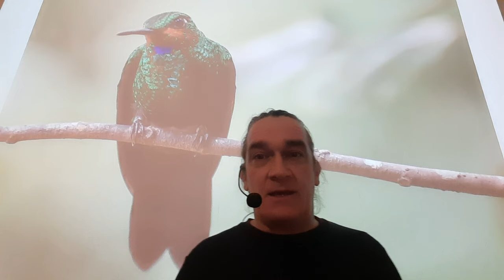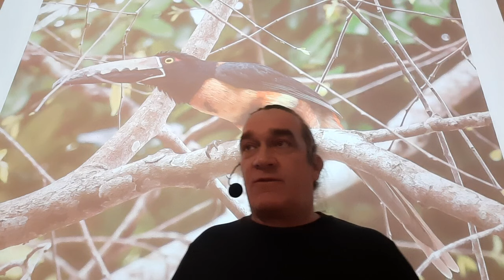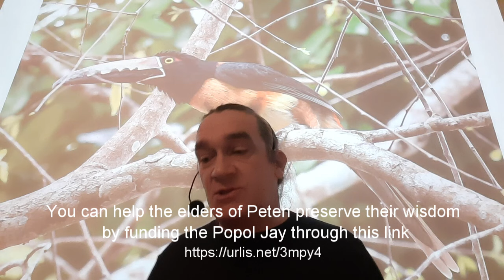New Video – The Trecena of Imox (5th - 17th December 2023)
The trecena of Imox is a time for a new dream. It is far from something which can be brought in to place right now, but it gives the opportunity to plant the seeds for the dreams you wish to bring to fruition over the next 260 days.

12 No'j / 2024 Calendar

My 2024 calendar is now available. The calendar shows the days of the Chol Q'ij, formatted onto the Gregorian calendar. This year it is available electronically as a pdf in both English and Spanish. Printed versions, in English, are available locally here in Guatemala, from Palo Santo and Lava Love Cacao in San Marcos. It is also available at the candle shop of Nana Maria Feliciana, opposite Banrural in San Juan la Laguna. See this link for details on how to get your pdf.

Konojel

When I mention programs within my videos, it is because I personally know the people involved and can vouch that your donations will actually go towards helping the people for which they are intended. During the video I mention the Konojel program and their work in San Marcos la Laguna. They have turned from a basic, "let's make sure bellies are full" program to one of much more social development.

Odim

Within the village of San Pablo la Laguna, there is an organisation doing great work. They are called ODIM and are specialising in medical and educational services. During the pandemic restrictions, they helped feed many people, but this is in addition to their regular, long term work there. You can find out more about them through this

Popol Jay

Popol Jay is an ancient name to define the House of the Council of Elders, among the Maya of Guatemala. These were places of wisdom where sacred knowledge about medicine, the calendars, music, spiritual practice and more was kept and passed to future generations. They were all burnt down during the Conquest and subsequent Colonization periods. Today, the Q’eqchi’ Maya Council of Elders Releb’aal Saq’e has joined forces with many supporters to rebuild the Popol Jay of the North, in the lowlands of the Petén region, heart of the Maya culture of the Classic Period. The Elders have worked hard to acquire land and co-design this Center of Knowledge to share ancient wisdom with the World. To donate to the Elders of Peten to fund the Popol Jay, please use this

Calendar Workshop

If you would like to dive deeper into the sacred calendar, I will be running a workshop via Zoom from 10am - 2pm (Central European Time, UTC +1) from 11th - 15th December 2023. There are currently some spaces available.